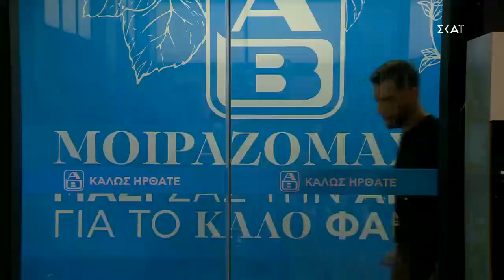TOP CHEF | Στην αποθήκη υλικών οι παίκτες | 11/09/2021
Το «Top Chef», το δημοφιλέστερο show μαγειρικής είναι στον ΣΚΑΪ και μας ξεναγεί στον γοητευτικό αλλά απαιτητικό κόσμο της υψηλής γαστρονομίας. 15 επαγγελματίες σεφ που έχουν κοινό χαρακτηριστικό το πάθος για τη γαστρονομία αναμετρώνται καθημερινά μεταξύ τους, αλλά και με τον εαυτό τους. Στόχος να ξεχωρίσουν, να αναδειχθούν και να κατακτήσουν την κορυφή: μια θέση στα διασημότερα εστιατόρια του κόσμου, τον τίτλο του Top Chef και το μεγάλο έπαθλο. Ο Γιώργος Βενιέρης, ο Γκίκας Ξενάκης, και ο Αστέριος Κουστούδης, τρεις καταξιωμένοι σεφ που έχουν διακριθεί στο χώρο της γαστρονομίας, αξιολογούν τους 15 υποψήφιους Top Chef και κρίνουν το μέλλον τους στον διαγωνισμό.